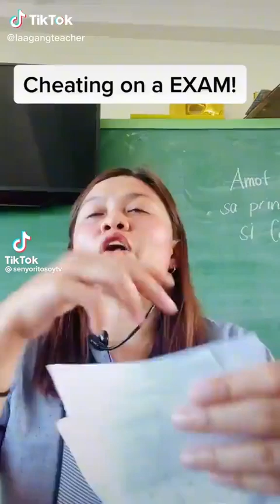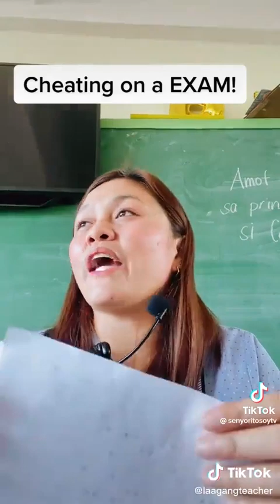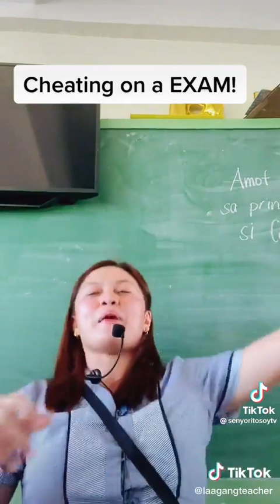Cheating on exam! viral ngayon si mam na pinahiya ang dalawang studyante nya sa social media!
Hello mga lods welcome to my channel..ano ang masasabi nyo sa ginawa ni mam sa dalawang studyante nya? dapat bang idaan nya sa social media ang ganyang mga bagay? comment mga lods sa kung anong opinion nyo?